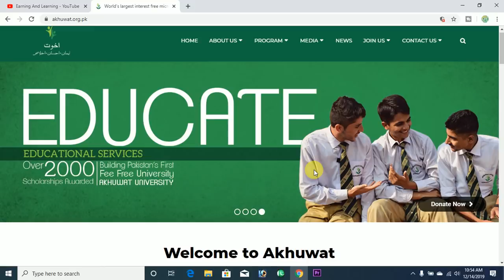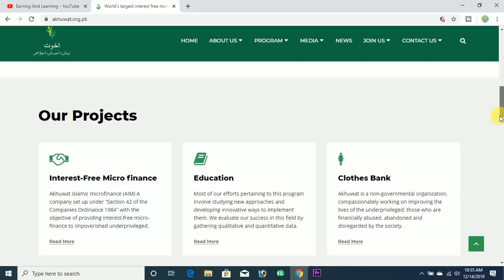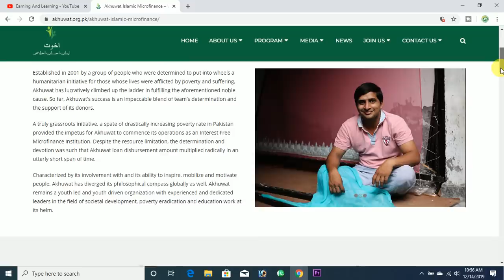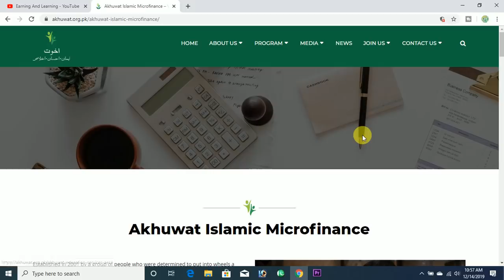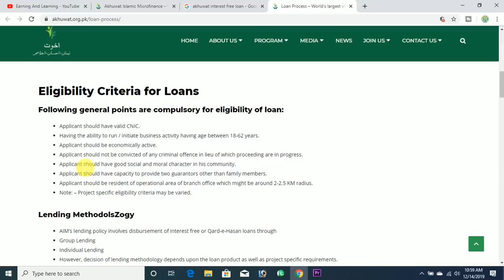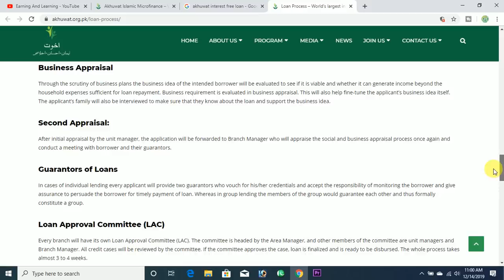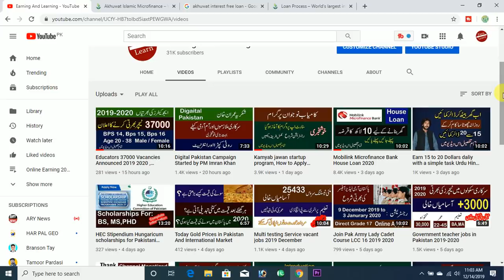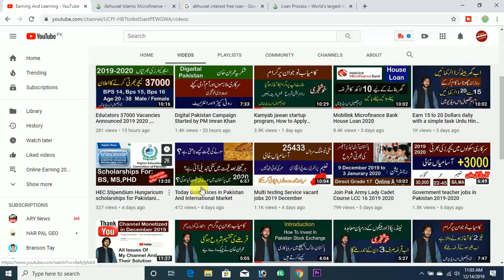Interest Free Loans Akhuwat Islamic Micro finance Bank Pakistan home equity loan auto finance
Interest Free Loans Akhuwat Islamic Micro finance Bank Pakistan home equity loan auto finance and easy refinance

Be a part of world's largest interest-free microfinance program – Started in 2001, Akhuwat aims to alleviate poverty by creating a bond of solidarity between the “haves” and “have nots”. ... We extend a helping hand to the poverty-stricken by providing interest-free loans